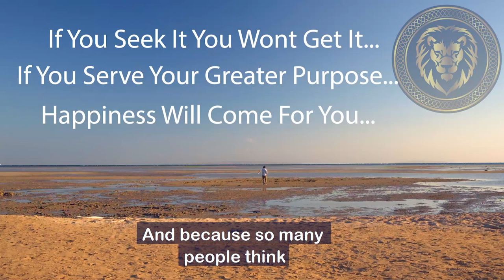Paradox of Happiness | Secret to Happiness - Ron Malhotra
If you are seeking happiness in life, then watch this video where I discuss why people who seek happiness, don't often find happiness.

When you seek growth and fulfilling true purpose in life, you will get happiness and growth both. If you want to grow in your life so that you can live the life you truly desire, get a copy of Impossible To Fail NOW 👉🏻

The Paradox Of Seeking Happiness